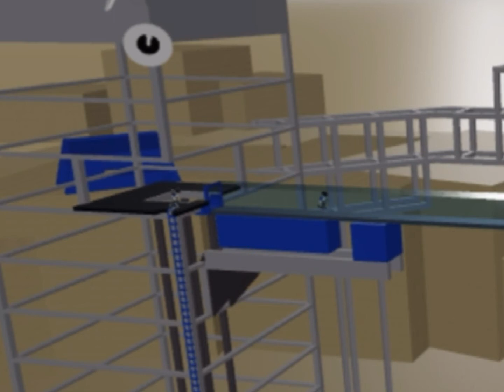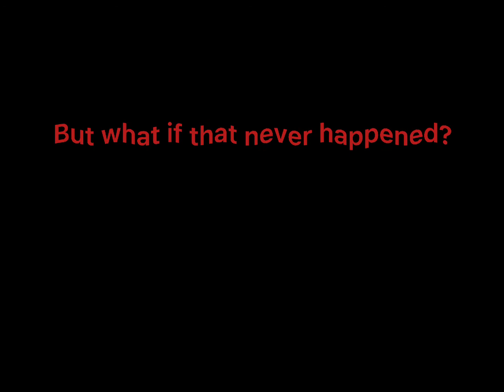its miraculous that they let me go to orbit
had to replace a part of the song bc it got copyrighted idk why tho 🤡